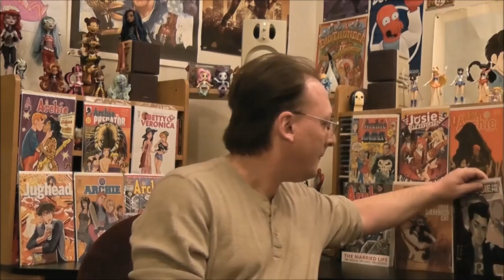The Riverdale Vlogs (Ep. 2): A Touch of Evil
Wherein Archie has a moral dilemma, Cheryl has a breakdown, Betty loses her temper, Jughead learns a secret, astonishing facts about Jason's murder come to light, and everybody actually acts like fucking grownups.